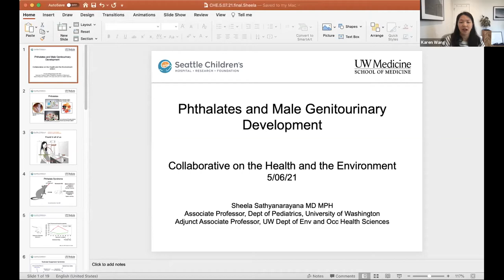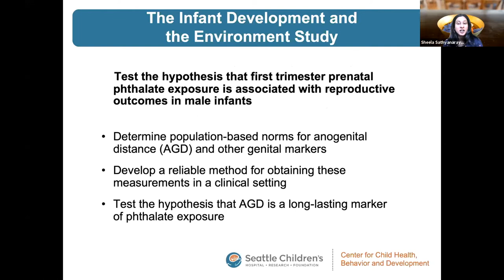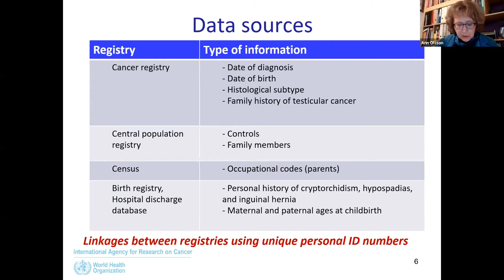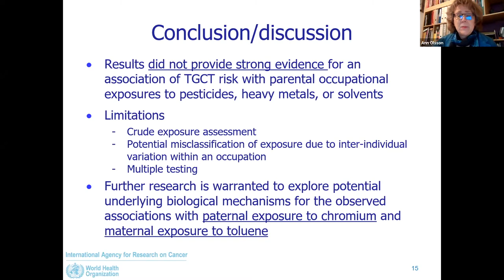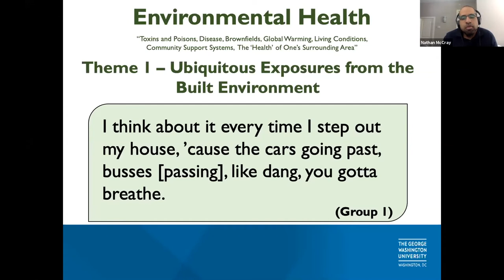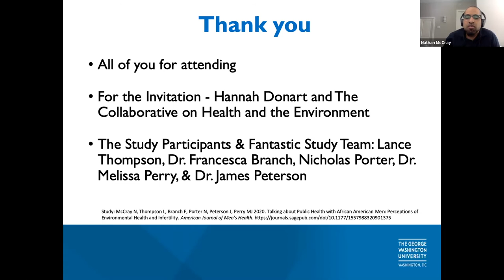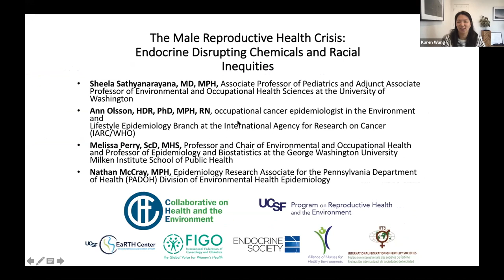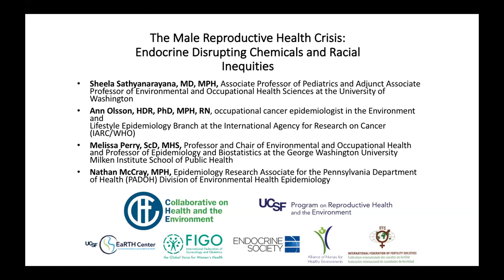Male Reproductive Health Crisis: Endocrine Disrupting Chemicals and Racial Inequities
Over the past fifty years, sperm count has declined by fifty percent [1], while testicular cancer has risen dramatically over the same time period in western countries. [2] Current science provides evidence linking exposures to hormone disrupting chemicals and many male reproductive health problems with increased risk of disease later in life. Studies looking at environmental and occupational exposures have also shown some associations with adverse male reproductive health outcomes such as decreased anogenital distance (AGD), hypospadia, cryptorchidism, lower sperm count and motility, testicular cancer and dysgenesis, and prostate cancer.

During this webinar Sheela Sathyanarayana, MD, MPH, Ann Olsson, HDR, PhD, MPH, RN, Melissa Perry, ScD, MHS, and Nathan McCray, MPH, discussed the implications of their research on male reproductive health. Dr. Sathyanarayana presented her investigation of EDC exposures and reduced AGD. Dr. Olsson highlighted the research she has done looking at parental occupational exposures and the odds of testicular germ cell tumors in a cohort of Nordic men. Finally, Dr. Perry and Mr. McCray discussed how perceptions and limited inclusion of Black males from many studies in the US has led to data gaps that may hinder a greater understanding of the scope of this male reproductive health crisis. The speakers will also highlight societal perceptions and policy-based solutions that may influence male reproductive health and the health inequities that have arisen.

This webinar series is brought to you by the Collaborative on Health and the Environment (CHE), the University of California, San Francisco Program on Reproductive Health and the Environment (PRHE), and the Environment Research and Translation for Health Center (EaRTH), the International Federation of Gynecology and Obstetrics (FIGO), the Endocrine Society, the Alliance of Nurses for Healthy Environments (ANHE), and the International Federation of Fertility Societies (IFFS).

Anogenital distance as a sentinel marker of endocrine disrupting chemical exposures and hormone mediated disease

Dr. Sheela Sathyanarayana gave a brief overview of her work on male reproductive health, highlighting a few of her studies looking at endocrine disrupting chemical (EDC) exposures and AGD. AGD was originally used as a marker of androgen exposure in utero in animals. It has since been applied to human studies and associated with numerous reproductive outcomes in relation to EDCs. AGD may be a sentinel marker for androgen based disease and has significant future applications with respect to disease over the life course.

Parental Occupational Exposures and Testicular Germ Cell Tumors in their Offspring: NORD-TEST Study.

Dr. Ann Olsson discussed several studies that investigated associations between occupational exposures and testicular germ cell tumors (TGCT) from the NORD-TEST cohort, a registry based case-control study in the Nordic countries including 9,500 men diagnosed with TGCT between 1978 and 2012 and 32,000 control subjects. Dr. Olsson presented results published to date on parental occupational exposures to pesticides, solvents, and heavy metals in relation to TGCT risk in their sons. Additional work on this topic that involves her Branch at IARC was also discussed.

Including Men of Color in Environmental and Reproductive Health Research: Results from an Exploratory Qualitative Study

Dr. Melissa Perry, Nathan McCray, and colleagues conducted a qualitative study to evaluate urban African American male perspectives on environmental health, reproductive health and fertility, and participation in research.  In recent decades, there has been increased limelight and research attention on the environmental contributions to male infertility.  Despite being disproportionately exposed to environmental hazards, Black and other populations of color have seldom been included as participants in studies on sperm health and reproductive capacity.  As a result the perceptions of and experiences with infertility among men of color have been overlooked and are not well known.  To begin exploring some of these existing knowledge gaps, Dr. Perry and colleagues held a series of small focus groups to give voice to the perceptions of urban African American men on these topics.